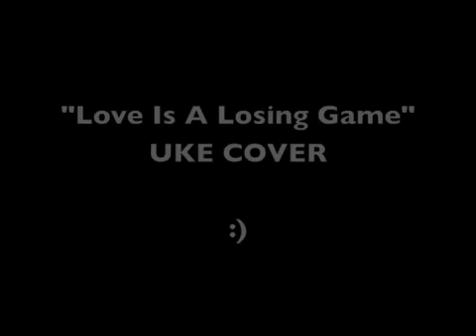Cover of "Love Is A Losing Game" by Amy Winehouse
I can't believe I JUST discovered this song a week ago -_-

Haha, enjoy the crappy cover :)